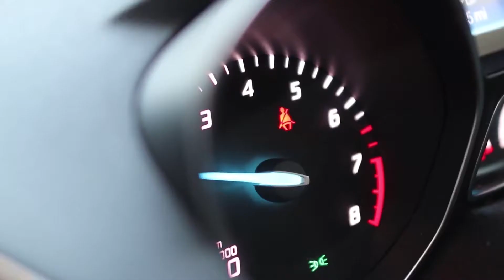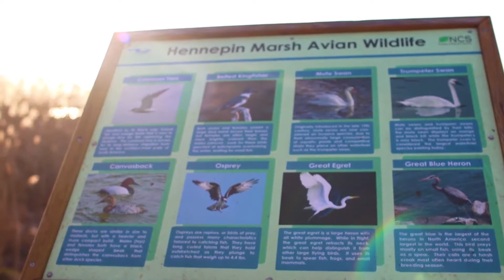Matthew Thompson Film Reel